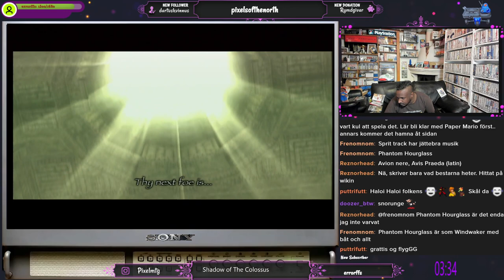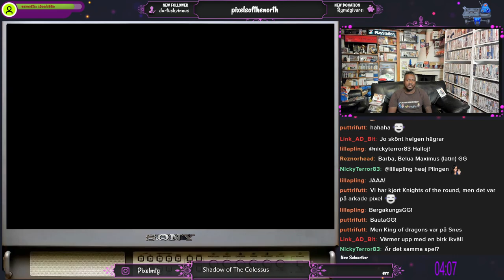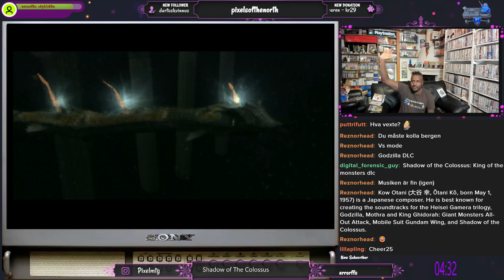Shadow of the Colossus del 2 av 6 Playstation 3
Shadow of the Colossus på PS3 full genomspelning första gången jag spelar detta spelet, del 2 av 6 , släppt 2011 i Europa på playstation 3 i The Ico & Shadow of the Colossus Collection

Shadow of the Colossus, Annorlunda och rätt stämningsfullt spel, tror dock hästen (som vi kallade Erroff) dödade mig fler gånger än vad kolosserna gjorde, och jag vet heller inte vad som var svårast, döda kolosser eller fånga ödlor. Bossarna var iaf utmanande och ganska roliga att klura ut hur man skulle besegra dem även om vissa var riktigt frustrerande
ger det 8/10 i betyg

Swedish  commentary
Shadow of the Colossus on Playstation 3 First time playing this game , Part 2 of 6 , Released 2011 on PS3.
Shadow of the Colossus, Different and quite atmospheric game, however, I think the horse (which we called Erroff) killed me more times than the colossus did, and I don't know what was more difficult either, killing colossi or catching lizards. The bosses were still challenging and quite fun to figure out how to defeat them although some were really frustrating
i give this one 8/10
Plot:
One cloudy night, a lone kite flies by two longtime companions - Wander and his horse Agro - navigating an unforgiving cliffside path on the edge of a canyon. The two have been traveling for a long time on this offbeat path, through murky forests and wet grasslands alike.

They arrive at last at their destination: a tall stone gate with a narrow passage. On the other side lies an enormous bridge of near-otherworldly construction. The bridge spans over the Forbidden Lands, a dramatic landscape of plains and canyons with enclosed and cut-off environments ranging from arid deserts to clefts with tall geysers to dark forests and murky crevasses.

The bridge finally comes to an end at the Shrine of Worship, a gigantic structure in the middle of the Lands. Wander and Agro make their way to the ground floor and the temple's main hall, which is lined with sixteen stone idols. At the end of the empty hall is an altar. Here it is shown that Wander is carrying something with him: a body wrapped in a cloth sheet. He places the body on the altar and removes the sheet, revealing Mono, a young woman clothed in a white dress.

80s
90s
Playstation3
Playstation 2